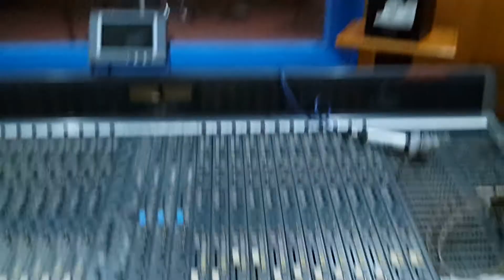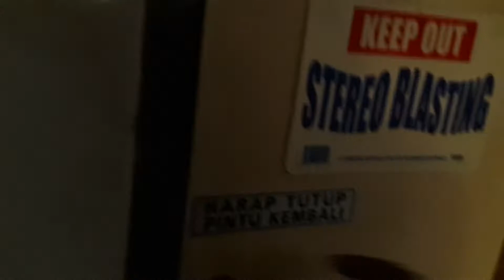Service gitar di PIK studio Triple S record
Triple S STUDIO RECORD